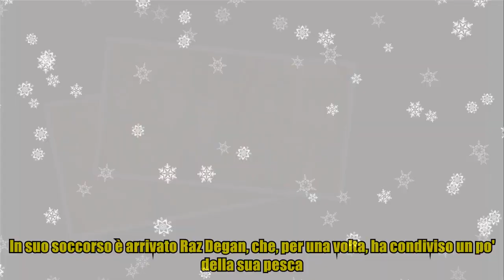Isola: Simone ha un malore, Raz gli regala un pesce: “Con questo ti passerà”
Isola: Simone ha un malore, Raz gli regala un pesce: “Con questo ti passerà” E' il naufrago più stanco, Simone Susinna. Il modello siciliano risente particolarmente delle condizioni cui sottopone i concorrenti l' 'Isola dei famosi', e oggi, complice una notte in bianco e la fame, ha avuto un lieve malore. In suo soccorso è arrivato Raz Degan, che, per una volta, ha condiviso un po' della sua pesca. Dopo un'intera nottata passata a vegliare il fuoco, stamattina il "bello" del reality show di Canale 5 ha provato a lenire un sopraggiunto fastidio allo stomaco distendendosi sulla sabbia. I tentativi di riprendersi si sono rivelati vani fino a quando il modello israeliano, da sempre ostile nei confronti dei suoi compagni d'avventura e convinto della sua strategia dell' "uno contro tutti", lo ha visto e ha deciso di regalargli del cibo. "Se stai ancora male ti regalo un pesce da mangiare. Così ti passa il dolore" ha detto Raz a Susinna, che, sorpreso, ha deciso di spartire il dono con le